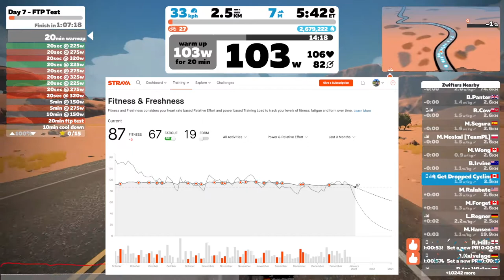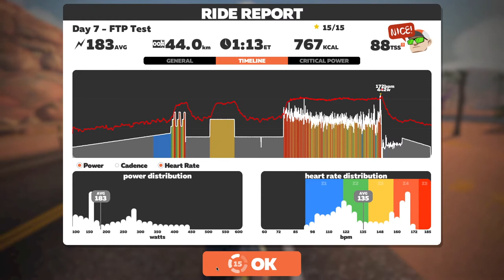ZWIFT FTP TEST / 30% INCREASE IN 4 MONTHS!? // Zwift Training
Zwift FTP Test

0:00 Intro
20:05 Warm up
43:06 FTP Test
1:03:08 Conclusion & New FTP

Watch me SUFFER as today is the big day after completing the 4 Week FTP Booster Training on Zwift. It’s FTP TEST DAY!

I started training with a power meter and Zwift on September 1st, 2020 and my first FTP test was on September 9th, 2020 where I scored 182w. Since then I’ve been on the bike outside or on Zwift literally every day only having 2 rest days. One back on October 26th, 2020 when Zwift went down for scheduled maintenance and yesterday when I forced myself to take a day off by cleaning my bike to ensure that I would be as fresh as possible for today!